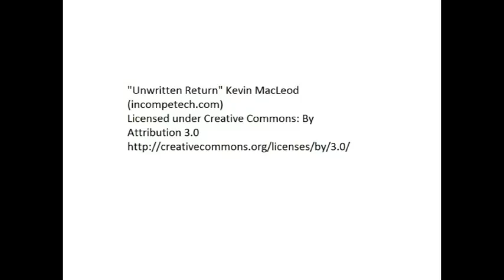Drone Flight around Blencathra with Epic Cloud Inversion, Lake District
Took the Gamble of humping a 2 stone ruck sack through thick cloud cover hoping to pop out into clear skies, gamble paid off and made it well worth the effort to take the Quad copter up and down the mountain, Stunning cloud inversion